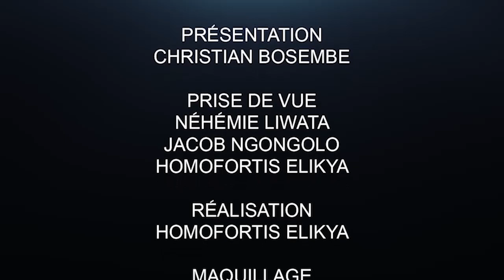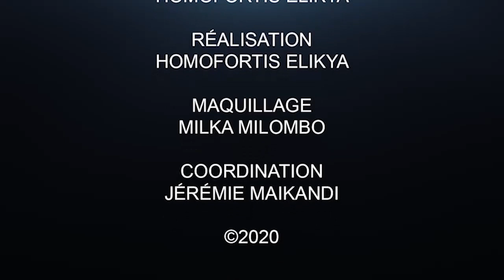CRITIK INFO 06.05.2020 LA PANIQUE EST TOTALE : LE FCC ET L'UNC VEULENT LIBÉRER KAMERHE ET BAMAROS